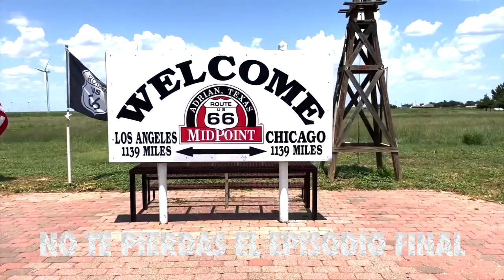TRAILER Ep 11 | HA LLEGADO EL FINAL | UNA FAMILIA IMPERFECTA | Juliet Lima y Arturo de Los Rios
Hemos activado las membresías para contenido exclusivo , Únete a nuestro canal para acceder a todo el contenido premium que traemos para ti: